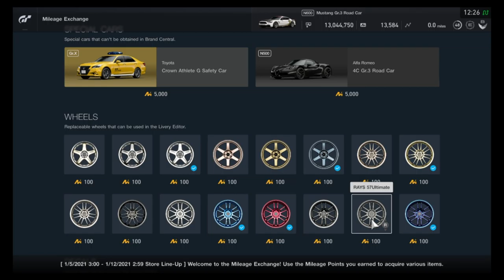Gran Turismo Sport - Mileage Exchange Contents (January 5, 2020 - January 11, 2021)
All items in the MileageExchange for the week of January 5, 2020 - January 11, 2021